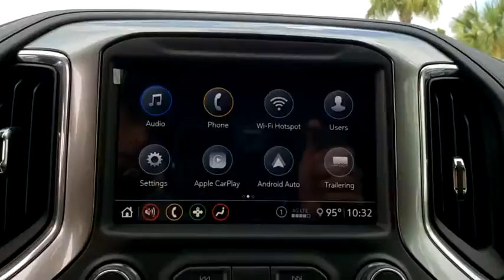2020 Chevrolet Silverado 1500 New Smyrna Beach, Port Orange, Edgewater, Daytona Beach, Deland, FL G3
Summit White New 2020 Chevrolet Silverado 1500 available in New Smyrna Beach, Florida at New Smyrna Beach Chevy. Servicing the Port Orange, Edgewater, Daytona Beach, Deland, FL area.
2020 Chevrolet Silverado 1500 RST - Stock#: G376239 - VIN#: 3GCUYEED1LG376239

*LIFETIME WARRANTY - UNLIMITED TIME & MILES* $5,000 off MSRP!EcoTec3 5.3L V8 8-Speed Automatic, 4WD, Black Leather. Summit White 2020 Chevrolet Silverado 1500 RST 4WD 8-Speed Automatic Price includes: $5000 - Chevrolet Consumer Cash Program. Exp. 09/30/2020
AIR CLEANER  HIGH-CAPACITY,GVWR  7100 LBS. (3221 KG),DIFFERENTIAL  HEAVY-DUTY LOCKING REAR,LPO  ALL-WEATHER FLOOR LINERS  1ST AND 2ND ROWS  (includes Z71 logo on front mats),STEERING COLUMN  MANUAL TILT AND TELESCOPING,HILL DESCENT CONTROL,ALL-STAR EDITION  includes (PCL) Convenience Package  (G80) locking rear differential and (Z82) Trailering Package,UNIVERSAL HOME REMOTE,SEAT ADJUSTER  DRIVER 10-WAY POWER INCLUDING LUMBAR,SUMMIT WHITE,Z71 OFF-ROAD AND PROTECTION PACKAGE  includes (Z71) Z71 Off-Road suspension  (JHD) Hill Descent Control  (NZZ) skid plates  (K47) high-capacity air filter and Z71 hard badge Includes (WPQ) Protection Package and (AAK) All-weather Z71 floor liners  LPO.,SKID PLATES,COOLING  EXTERNAL ENGINE OIL COOLER,CENTER CONSOLE  FLOOR-MOUNTED  with cup holders  cell phone storage  power cord management  hanging file folder capability,AUDIO SYSTEM  CHEVROLET INFOTAINMENT 3 PLUS SYSTEM  8 diagonal HD color touchscreen  AM/FM stereo  Bluetooth audio streaming for 2 active devices  Apple CarPlay and Android Auto capable  voice recognition  in-vehicle apps  cloud connected personalization for select infotainment and vehicle settings. Dealer upgradeable to embedded navigation. Subscription required for enhanced and connected services after trial period.,SEATS  FRONT BUCKET  with center console,CONVENIENCE PACKAGE WITH BUCKET SEATS  includes (A50) bucket seats  (D07) center console  (CJ2) dual-zone automatic climate control  (A2X) 10-way power driver seat including power lumbar  (KA1) heated driver and passenger seats  (KI3) heated steering wheel and (N37) manual tilt-telescoping steering column; Crew Cab models include (R7O) Cloth Rear Seat with Storage Package (Includes (NP5) leather-wrapped steering wheel. and includes (SNR) Up-level Rear Seat with Storage Package.),TRAILERING PACKAGE  includes trailer hitch  7-pin and 4-pin connectors and (CTT) Hitch Guidance,RADIO  HD,TRANSFER CASE  TWO-SPEED  electronic Autotrac with rotary dial control,SAFETY PACKAGE  includes (UD5) Front and Rear Park Assist  (UKC) Lane Change Alert with Side Blind Zone Alert and (UFG) Rear Cross Traffic Alert (Includes Perimeter Lighting.,ALTERNATOR  170 AMPS,TRAILER BRAKE CONTROLLER  INTEGRATED,POWER OUTLET  INSTRUMENT PANEL  120-VOLT  (400 watts shared with (KC9) bed mounted power outlet),ENGINE  5.3L ECOTEC3 V8  (355 hp [265 kW] @ 5600 rpm  383 lb-ft of torque [518 Nm] @ 4100 rpm); featuring all-new Dynamic Fuel Management that enables the engine to operate in 17 different patterns between 2 and 8 cylinders  depending on demand  to optimize power delivery and efficiency,BOSE SOUND SYSTEM  PREMIUM 7-SPEAKER SYSTEM  with Richbass woofer,STEERING WHEEL  HEATED,REAR AXLE  3.23 RATIO,TIRES  275/60R20SL ALL-TERRAIN  BLACKWALL  Includes (QAQ) spare tire.),LEATHER PACKAGE  Crew Cab models include (SNR) Up-level Rear Seat with Storage Package.),WHEELHOUSE LINERS  REAR,TRANSMISSION  8-SPEED AUTOMATIC  ELECTRONICALLY CONTROLLED  with overdrive and tow/haul mode. Includes Cruise Grade Braking and Powertrain Grade Braking (STD),REAR CROSS TRAFFIC ALERT,LANE CHANGE ALERT WITH SIDE BLIND ZONE ALERT,WINDOW  POWER  REAR SLIDING  with rear defogger,BED PROTECTION PACKAGE  includes (B1J) wheel house liners and (CGN) Chevytec spray-on bedliner,HD REAR VISION CAMERA,STEERING WHEEL  LEATHER-WRAPPED,SEAT  UP-LEVEL REAR WITH STORAGE PACKAGE  60/40 folding bench for Crew Cab models  includes full-length bench seat  seatback storage on left and right side  center fold out armrest with 2 cupholders  full cab width underseat storage  (includes child seat top tether anchor),AIR CONDITIONING  DUAL-ZONE AUTOMATIC CLIMATE CONTROL,JET BLACK  LEATHER-APPOINTED FRONT SEAT TRIM,CONVENIENCE PACKAGE II  includes (UG1) Universal Home Remote  (A48) rear sliding power window  (KI4) 120-volt power outlet  (KC9) 120-volt bed-mounted power outlet  (IOS) Chevrolet Infotainment System with 8 diagonal color touch-screen with (MCR) USB ports  SiriusXM with 360L  (U2L) HD radio and (UVB) HD Rear Vision Camera Includes (UQA) Bose Premium Sound System.),FRONT AND REAR PARK ASSIST  ULTRASONIC,TIRE  SPARE 255/80R17SL ALL-SEASON  BLACKWALL,COOLING  AUXILIARY EXTERNAL TRANSMISSION OIL